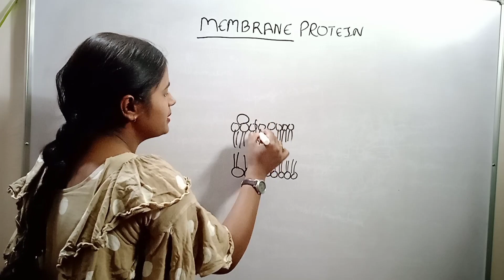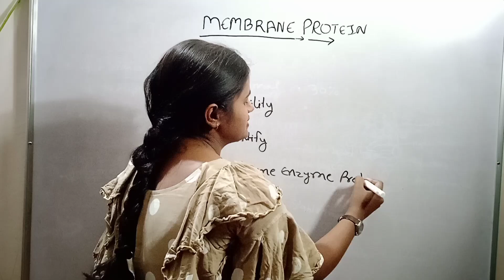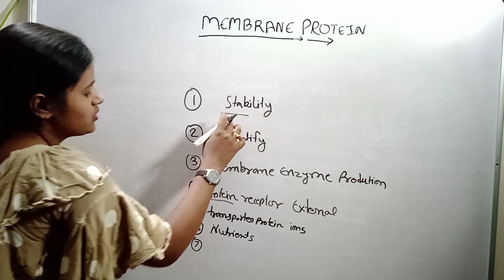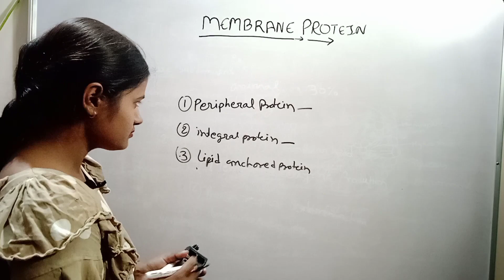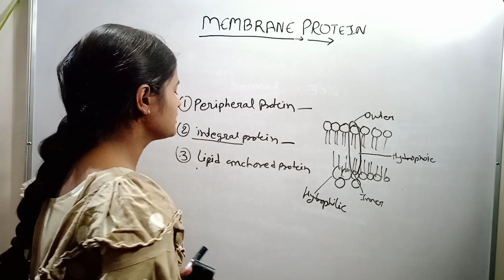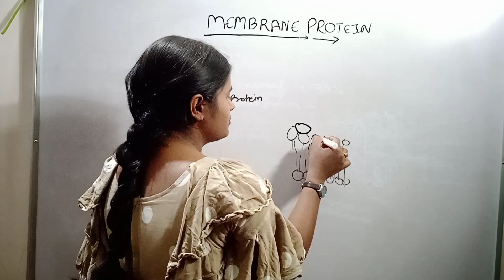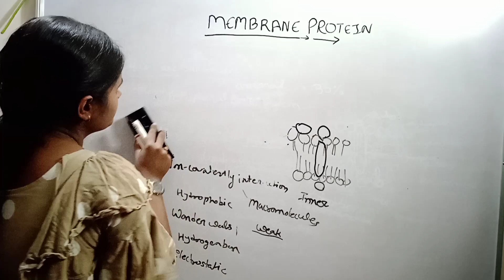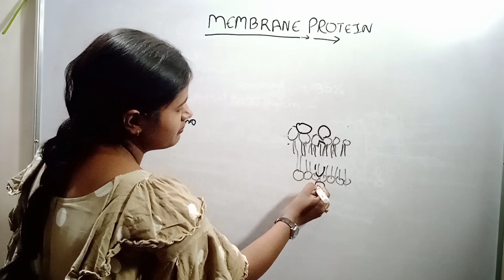Membrane protein | Peripheral membrane protein | In Hindi | Life science | By Onee gupta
in this video we will discuss about membrane protein peripheral membrane protein in hindi

Content-

Introduction
membrane protein functions
Classes of membrane protein
1.peripheral membrane protein
2.integral membrane protein
3.lipid anchored protein

peripheral membrane protein
introduction
structure
non covalent interaction
functions

DNA and RNA structure and functions

I hope this video is for you...